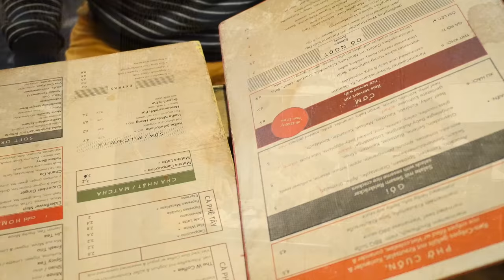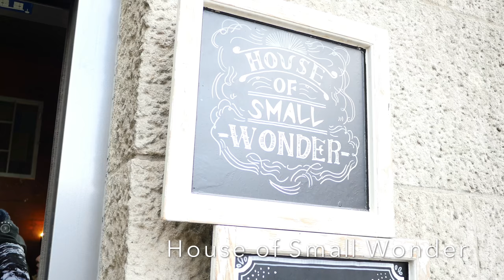Berlin Vlog #1 我們在柏林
Fusion Food Blog is a food & travel vlog channel. You will find many Chinese cuisines especially Sichuan recipes, German food cooking videos, dessert baking tutorials as well as travel vlogs on local restaurants and Vegan Mukbang live stream on every Monday.

Ingredients：3-4 portions